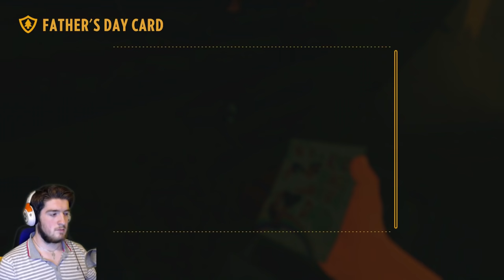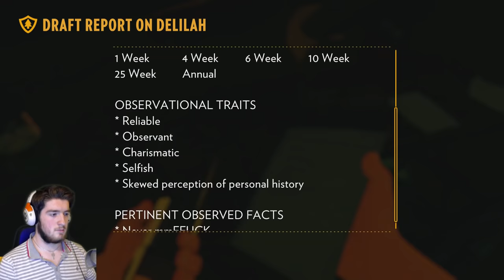Firewatch Walkthrough Part 9 - ENDING! (PC/Ps4 Gameplay 1080p HD)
Hit it with a like for more Firewatch!